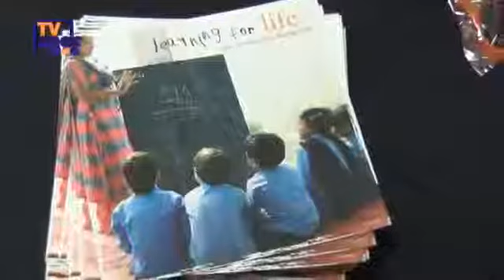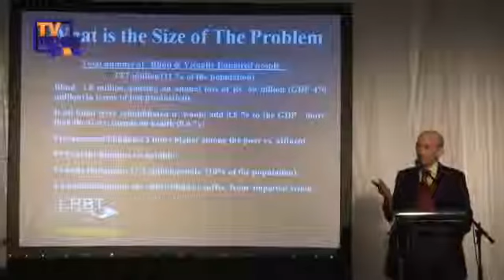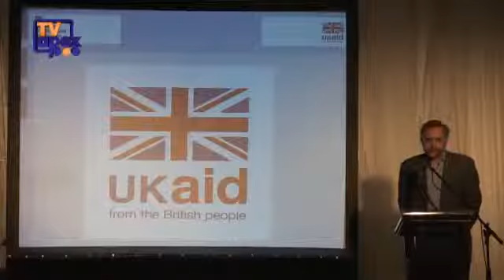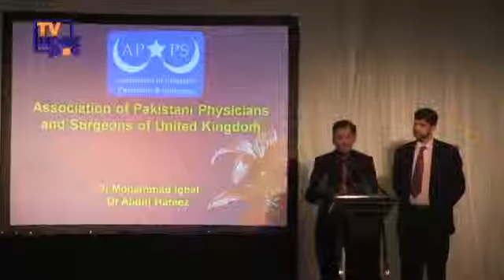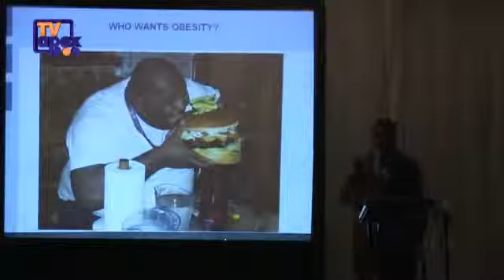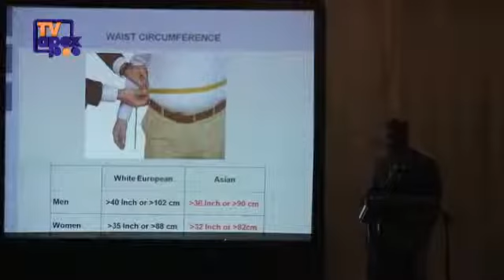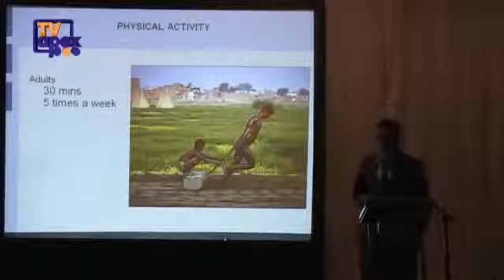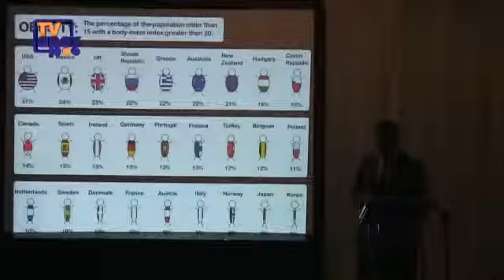BPF Manchester Roadshow